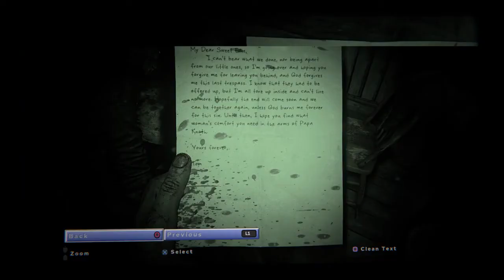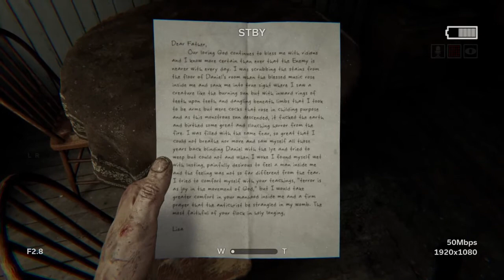YOU GUYS ASKED FOR IT// Outlast II Ep 1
Outlast II, Time for a Horror ride